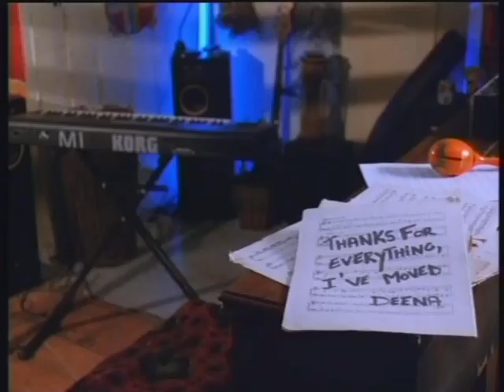Does This Mean Were Married 1991 Part 6